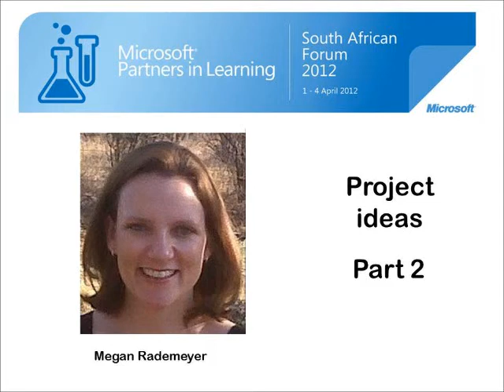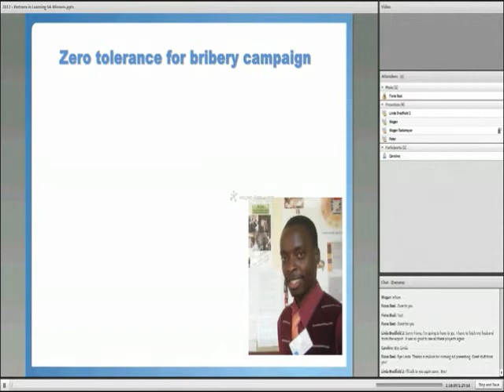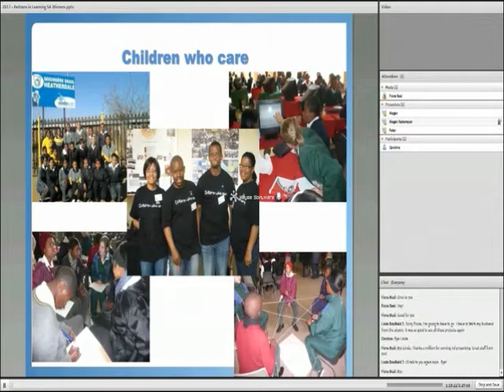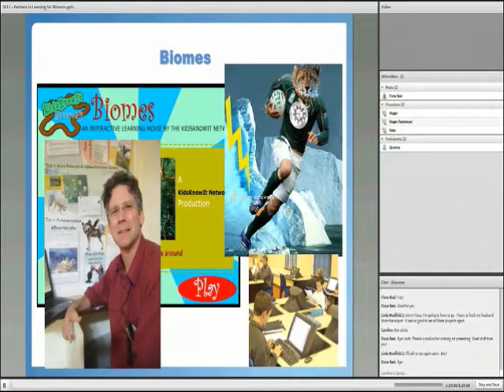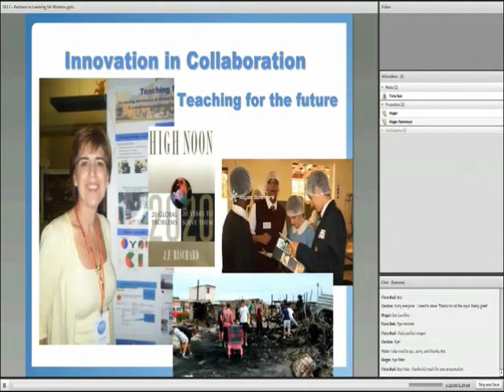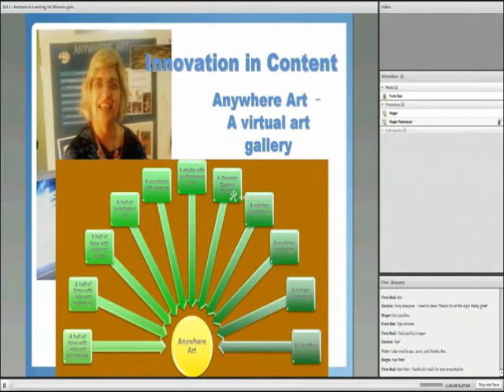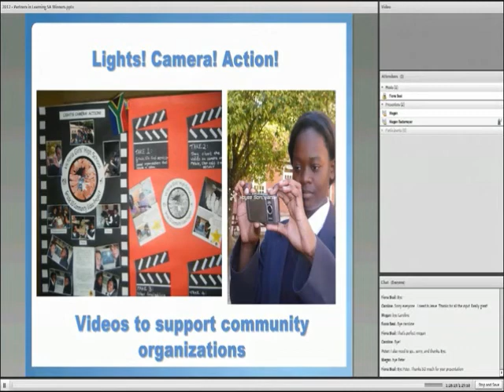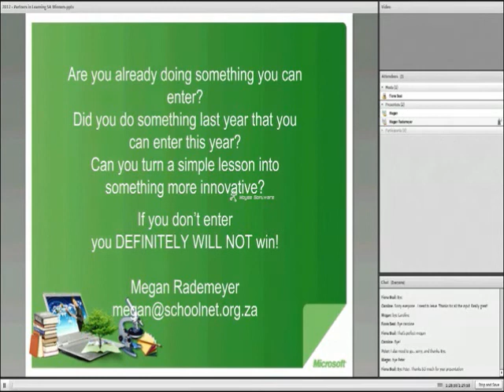Megan Rademeyer - Projects to inspire you (Part 2)